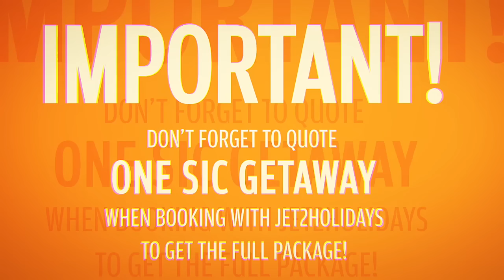ONE SIC GETAWAY - MALLORCA 2017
ONE SIC GETAWAY 2017
FRIDAY 12TH - MONDAY 15TH MAY
BH MALLORCA
& BCM PLANET DANCE

STEP 2: BOOK YOUR JET2HOLIDAY